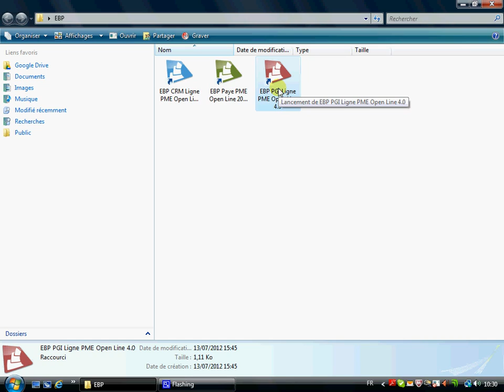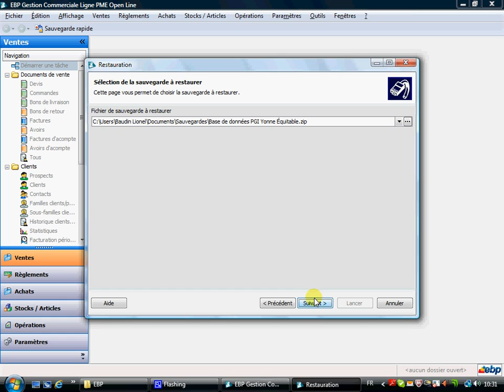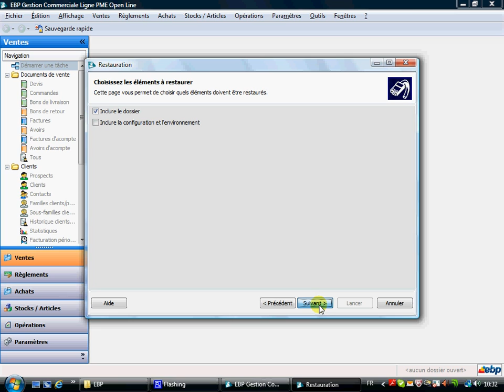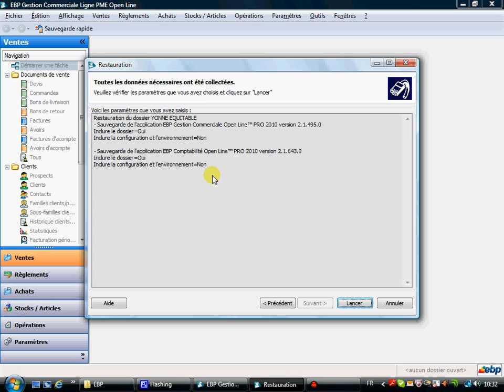PGI EBP : Leçon 2 Restauration des données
Dans cette vidéo j'aborde la restauration des données d'une société.
Cette vidéo destinée à l'ensemble des élèves de bac pro tertiaires, Stmg, BTS comptabilité Gestion et BTS MUC, et peut être un support de cours pour l'enseignant mais aussi un moyen pour l'élève, d'acquérir plus d'autonomie et aller vers les pédagogies de classe inversée.